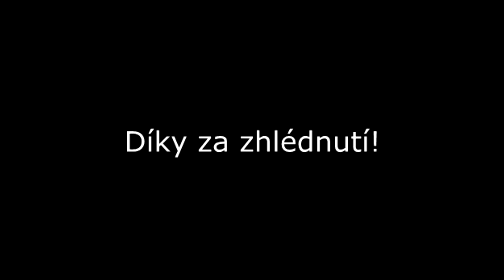Co dělat, když jste na Valentýna sami?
Nevěděl jsem, co budu dnešní den dělat a tak jsem si nechal poradit od samotného Minecraftu. Výsledek mě nepřekvapil ( ͡° ͜ʖ ͡°)